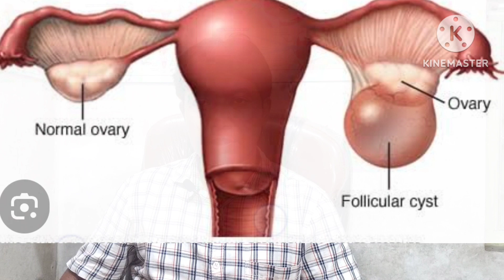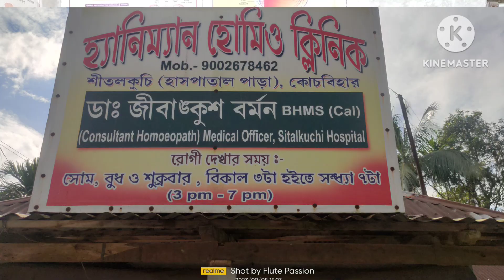ওভারিতে সিস্ট! দুই থেকে তিন মাসের হোমিওপ্যাথিক চিকিৎসায় সারিয়ে তুলুন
ওভারিতে সিস্ট! দুই থেকে তিন মাসে হোমিওপ্যাথিক চিকিৎসায় সারিয়ে তুলুন @dr.j.barman
shifakhana
Dr. Muhammad Raza Qadri
ওভারিয়ান সিস্ট এর হোমিওপ্যাথি বায়োকেমিক চিকিৎসা
ovarian cyst pcos homeopathic
ওভারিয়ান সিস্ট এর চিকিৎসা
ডিম্বাশয়ে সিস্ট
shifakhana homeo
homeopathic Bangla medicine
ওভারি
ওভারিয়ান সিস্ট
ওভারি সিস্টkiop
ওভারি কি
ওভারিতে টিউমার
ওভারিয়ান সিস্টের লক্ষণ
ওভারিয়ান সিস্ট এর ঘরোয়া চিকিৎসা
ওভারিতে সিস্ট
ওভারিয়ান সিস্ট কি
ওভারিয়ান ক্যান্সার
shifakhana homeopathic
Pcod symptoms treatment in hindi
Pcod exercise
Pcod yoga
PCOS symptoms and treatment
PCOS exercise
Pcos yoga
Pcod best homeopathic treatment
Pcos best homeopathic treatment
Pcod best doctor
PCOS exercise at home
Pcod diet for weight loss
Pcos diet for weight loss
Pcod full form
Pcod kyun hota h
Pcos kaise hota h
Pcos kaise theek karein
Pcod kaise theek karein
Best homeopathic doctor jodhpur
Yash Homeopathic Center
Dr. Prakash Mallik Homoeopathy
Homoeopathic medicine
Ovarian cyst
pcod problem solution in hindi
Shifakhana
থাইরয়েড হোমিওপ্যাথিক চিকিৎসা
How to cure pcod
PCOS treatment
ওভারিতে সিস্ট হলে কি করা উচিত
সিস্ট কি

এলার্জি থেকে মুক্তির উপায়
appendix homeopathy medicine
ganglion cyst
lycopodium homeopathic medicine
কোল্ড এলার্জি থেকে মুক্তির উপায়
বাতের ব্যথা দূর করার উপায়
Chul paka bondho korar upay
dr robin barman
tennis elbow homeopathic medicine
হোমিওপ্যাথি চিকিৎসা
hertone homeopathic medicine
ovarian cyst
samachar tripura homeopathy
মাইগ্রেন থেকে মুক্তির উপায়
Appendicitis treatment without surgery
arthritis treatment
ganglion cyst homeopathic treatment
homeopathic medicine bangla
homeopathic medicine
ovary cyst
sp goswami

Dr rabin barman homeopathy
haemorragic cyst bangla
ibs treatment in homeopathy
ovarian cyst exercise
ovarian cyst homeo treatment
pcod bangla
Ovary cyst homeopathy
ওভারিয়ান সিস্ট কি
ওভারিয়ান সিস্ট দূর করার উপায়
সায়াটিকা হোমিওপ্যাথি চিকিৎসা
সিস্ট দুর করার উপায়